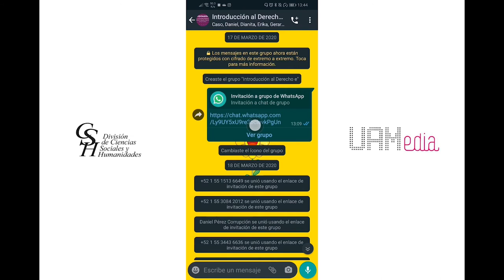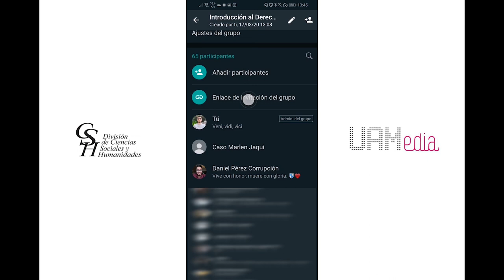¿Cómo hacer administradores a los miembros de un grupo de WhatsApp?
Aprenda a utilizar  App Whats App como una herramienta académica de gran utilidad.